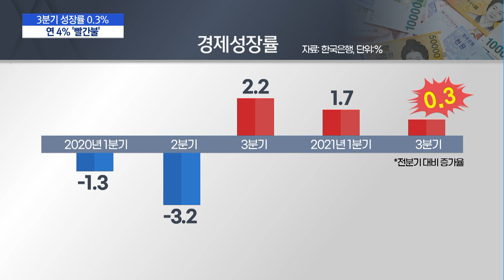3분기 성장률 0.3%…오미크론 변수에 4% 달성 빨간불 / 머니투데이방송 (뉴스)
12/02 이슈&뷰11

우리나라 3분기 경제성장률이 0.3%에 그쳤습니다. 코로나19 4차 대유행 여파에 민간소비와 투자가 크게 감소한 탓인데요. 새로운 변이 바이러스 등장으로 세계 경제에 다시 먹구름이 끼면서 연간 성장률 목표인 4% 달성이 쉽지 않아 보입니다. 취재기자 연결합니다. 임지희 기자.